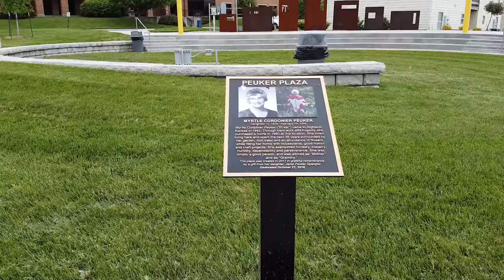Highland Community College - Peuker Plaza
The plaza was created in memory by Myrtle Peuker. It’s an outdoor theater for bands, entertainment and more! You can find our students hanging out here on a nice day.